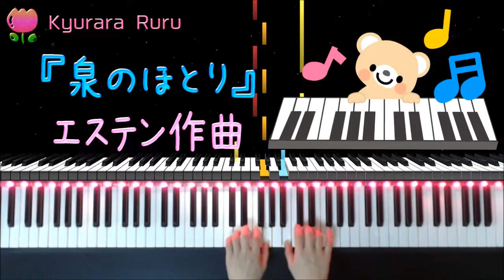『 泉のほとり 』 エステン作曲（ ピアノソロ ）夢みるピアニスト こどものピアノ名曲集１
🎹『 泉のほとり 』 エステン作曲（ ピアノソロ ）
　  夢みるピアニスト こどものピアノ名曲集１より
      33ページ

 ✨🔻この楽譜をみて弾きました
夢みるピアニスト こどものピアノ名曲集(1) バイエル(上巻)程度

+｡｡.｡･.｡*ﾟ+｡｡.｡･.｡*ﾟ+｡｡.｡･.｡*ﾟ+｡｡.｡･.｡*ﾟ+｡｡.｡･.｡*ﾟ+

🎀🔻『イラストわんパグ』さまに許可を得てイラストを使わせて頂きましたよ🌟